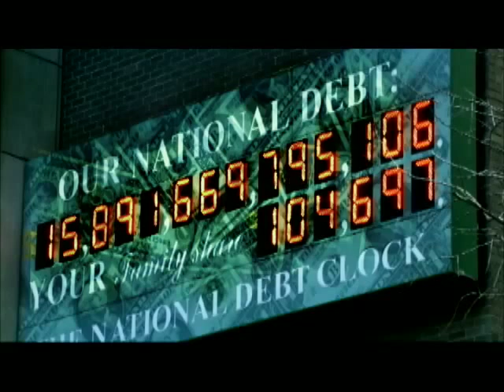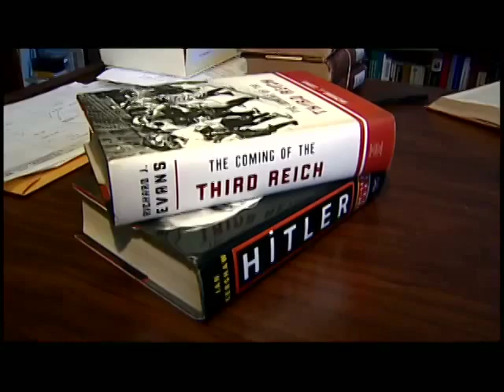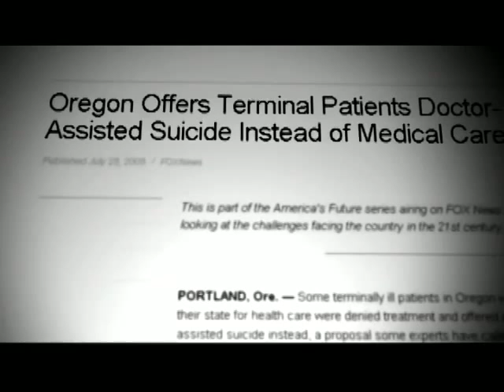Kennedy Classics: If The Lord Be God, Follow Him - Dr. D. James Kennedy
Sermon Description:
There is no middle ground between the true God of the Bible and the false gods of our own making. It&#39;s extremely dangerous to dabble in the modern religion of the &ldquo;isms,&rdquo; whether it be secularism, atheism, evolutionism, or materialism. One of the most dangerous &ldquo;isms&rdquo; is statism&ndash;the notion that the government ought to regulate every area of life and provide for every need. Yet today in America, state control is increasing wildly.

Feature Description:
This year, the government takeover of health care is set to take full effect&ndash;though the legal challenges continue. In a nation where the government largely refuses to acknowledge the true God anymore, the intrinsic value of human life is diminished. If the official philosophy is that we all evolved accidentally by a blind process, the image of God is no longer recognized in humans. Combine government control with limited health care resources, and there&#39;s reason for intense concern. When the sanctity of human life is undermined, there can be drastic consequences. When the leaders of a nation sever themselves from biblical truth there&#39;s nothing left to protect the weak from the powerful.

Guest List:
Wesley J. Smith, author, Culture of Death
Richard Weikart, author, From Darwin to Hitler